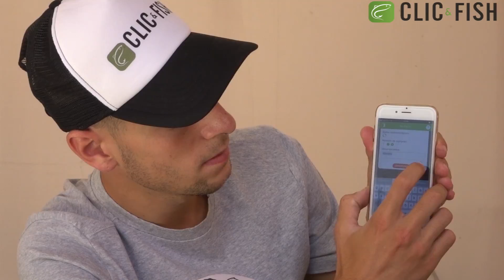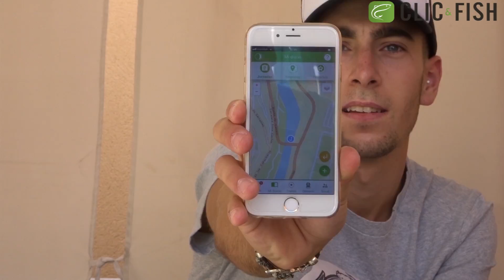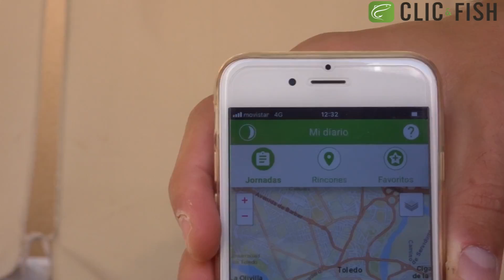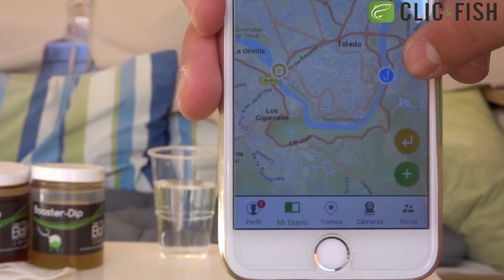CARPFISHING 2018// NOVEDADES